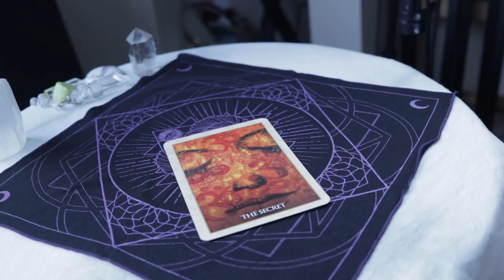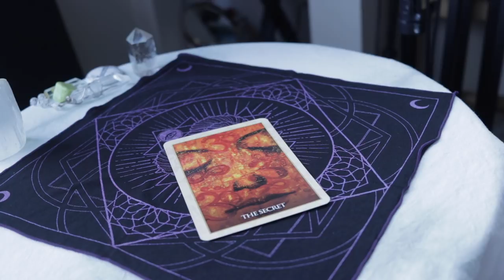Angel Daily June 9, 2019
Angel Souls
Michelle Patterson